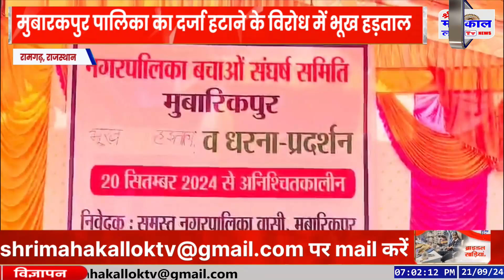RAJASTHAN_ NEWS_TODAY____________ shrimahakalloktv || राजस्थान की खबरें_________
अलवर जिला के धर्मनगरी नौगावा में जलझूलनी एकादशी के उपलक्ष्य में ठाकुर जी की पालकी निकाली गई...ठाकुर जी की पालकी विभिन्न झांकियों और डीजे बैंड के साथ सीताराम के मंदिर और मीरा मंदिर से रवाना हुई...जो नौगावा के मुख्य बाजारों से होते हुए हनुमान जी की बगीची पहुंची...इस दौरान पालकी के साथ हजारों की संख्या में श्रद्धालु मौजूद रहे...झंकियों का आयोजन श्रीसनातन कमेटी और श्रीराम लीला कमेटी, नगर पालिका अध्यक्ष राजीव सैनी के सहयोग से किया गया...वहीं ग्रामवासियों की तरफ से प्रसाद का वितरण किया गया...